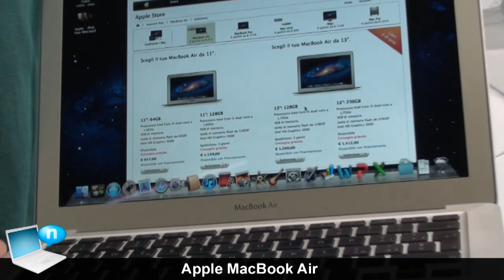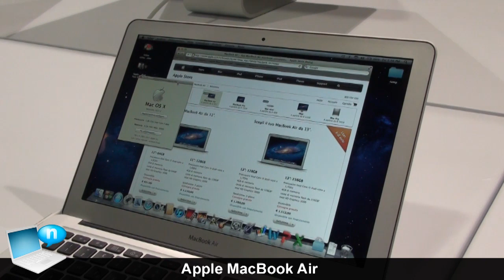Apple Macbook Air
Pier Scotti di Magnetic Media Network ci offre una panoramica della gamma Macbook Air di Apple a SMAU 2011